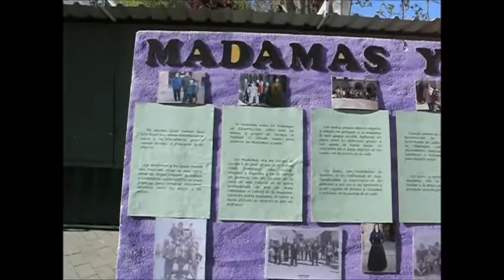Madamas y Judas - Madridejos 2009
Las madamas era un cuerpo de escoba o de palo al que se le ceñían ropas femeninas como refajos, enaguas, toquillas y en la cabeza un pañuelo con un recorte de una famosa de la época acompañada de pelo de mula simulando el cabello de la madama. También había madamas de carne y hueso difíciles de identificar por sus disfraces.

Las mozas ponían mucho empeño y esmero en arreglar a su madama lo más guapa posible, habiendo un pique entre los diferentes grupos a ver quien la hacía mejor. Se colocaban en el patio interior de las casas o en la puerta de la calle.

Los judas, con vestimenta de hombre, se les rellenaban de paja. Significaban la representación del demonio y por eso se les apaleaba y se les colgaba de árboles y ventanas o sentados en la puerta de la calle.